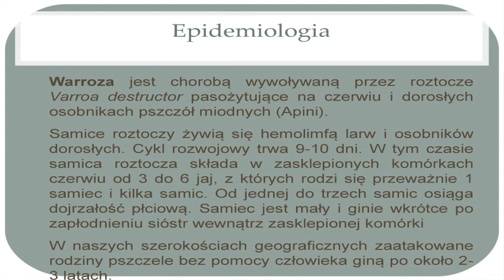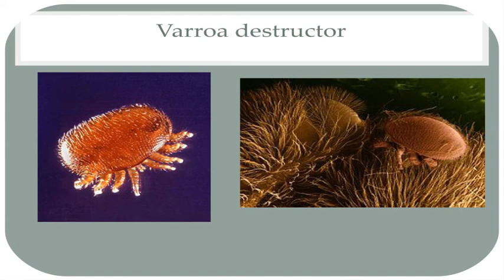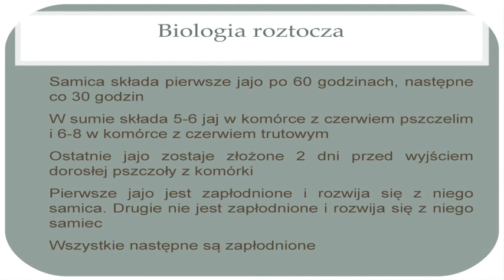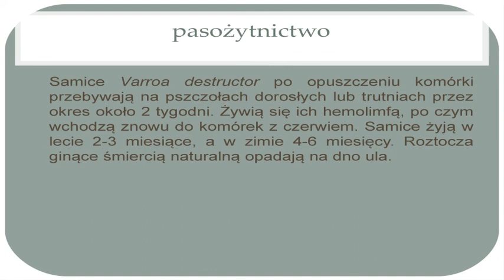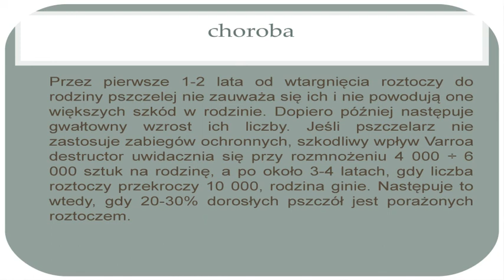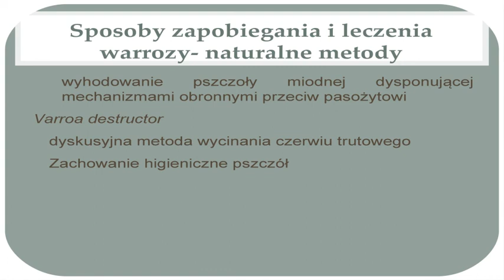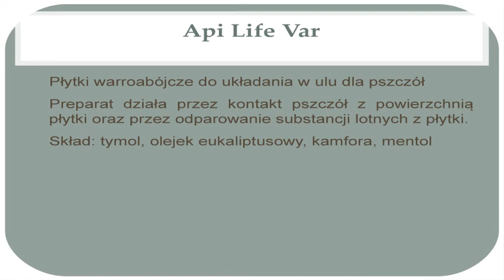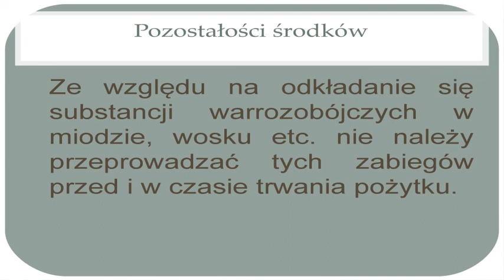AE36, warroza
Wojciech Wójtowicz, słuchacz III semestru "technikum" weterynarii, uczy się w youtube, bo w gromadzie raźniej.